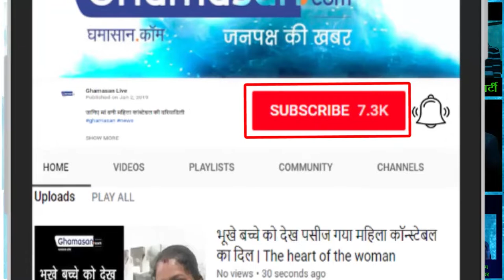कुंभ मेले में जगन्नाथ पुरी के विश्वनाथ महाराज जी ने किया संकीर्तन | Kumbh mela 2019